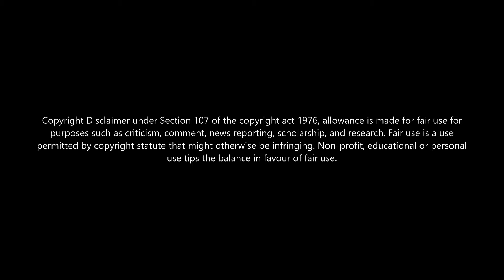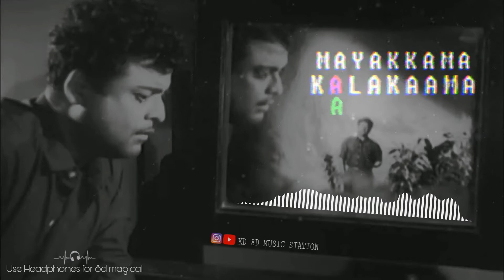MAYAKKAMA KALAKKAMA😇 8D SONG 🎧 | SUMAITHANGI | OLD IS GOLD | #1 | PB SREENIVAS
At low price👇👇
𝟏.𝐁𝐎𝐀𝐓 𝐁𝐀𝐒𝐒𝐇𝐄𝐀𝐃𝐒 𝟐𝟒𝟐🔥
𝟐.𝐉𝐁𝐋 𝐂𝟐𝟎𝟎𝐒𝐈 𝐒𝐔𝐏𝐄𝐑 𝐃𝐄𝐄𝐏 𝐁𝐀𝐒𝐒💥
𝑶𝒓𝒊𝒈𝒊𝒏𝒂𝒍 𝒔𝒐𝒏𝒈 𝒄𝒓𝒆𝒅𝒊𝒕𝒔🎶🙏:
Song : Mayakkamaa Kalakkama
Movie : Sumaithangi
Singer : P.B. Sreenivas
Lyricist: Kannadasan
Star Cast: Gemini Ganesan, Devika
Director : Sridhar
Producer: Kovai Sezhian
Production Company : Visalakshi Films

⚠️ᴄᴏᴘʏʀɪɢʜᴛ ᴅɪꜱᴄʟᴀɪᴍᴇʀ ᴜɴᴅᴇʀ ꜱᴇᴄᴛɪᴏɴ 107 ᴏꜰ ᴛʜᴇ ᴄᴏᴘʏʀɪɢʜᴛ ᴀᴄᴛ ᴏꜰ 1976, ᴀʟʟᴏᴡᴀɴᴄᴇ ɪꜱ ᴍᴀᴅᴇ ꜰᴏʀ “ꜰᴀɪʀ ᴜꜱᴇ” ꜰᴏʀ ᴘᴜʀᴘᴏꜱᴇꜱ ꜱᴜᴄʜ ᴀꜱ ᴄʀɪᴛɪᴄɪꜱᴍ, ᴄᴏᴍᴍᴇɴᴛ, ɴᴇᴡꜱ ʀᴇᴘᴏʀᴛɪɴɢ, ᴛᴇᴀᴄʜɪɴɢ, ꜱᴄʜᴏʟᴀʀꜱʜɪᴘ, ᴇᴅᴜᴄᴀᴛɪᴏɴ ᴀɴᴅ ʀᴇꜱᴇᴀʀᴄʜ. ꜰᴀɪʀ ᴜꜱᴇ ɪꜱ ᴀ ᴜꜱᴇ ᴘᴇʀᴍɪᴛᴛᴇᴅ ʙʏ ᴄᴏᴘʏʀɪɢʜᴛ ꜱᴛᴀᴛᴜᴛᴇ ᴛʜᴀᴛ ᴍɪɢʜᴛ ᴏᴛʜᴇʀᴡɪꜱᴇ ʙᴇ ɪɴꜰʀɪɴɢɪɴɢ.”